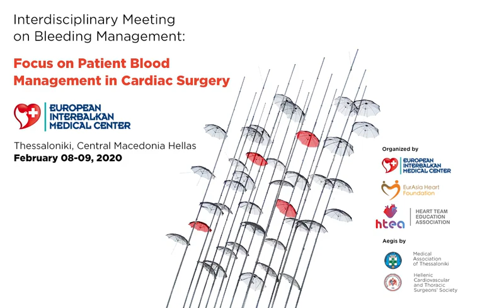Διεθνές σεμινάριο καρδιοχειρουργικής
Σε Έλληνες και ξένους ιατρούς απευθύνεται το διήμερο σεμινάριο Καρδιοχειρουργικής «Focus on Patient Blood Management in Cardiac Surgery» που οργανώνει στις 8 και 9 Φεβρουαρίου ο Διευθυντής της Καρδιοθωρακοχειρουργικής Κλινικής του Ιατρικού Διαβαλκανικού Δρ. Κοσμάς Τσακιρίδης, στο πλαίσιο διεθνούς κύκλου σεμιναρίων. Πρόσκληση για συμμετοχή και παρουσίαση της θεματολογίας του σεμιναρίου, από την Καρδιοθωρακοχειρουργό Κωνσταντίνα Τριανταφυλλοπούλου.